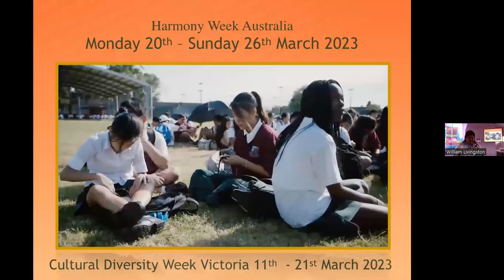In Harmony sunday message by Radth, Lorraine & Bill